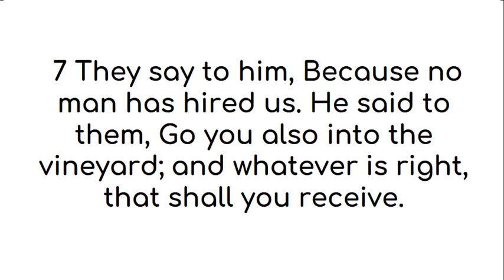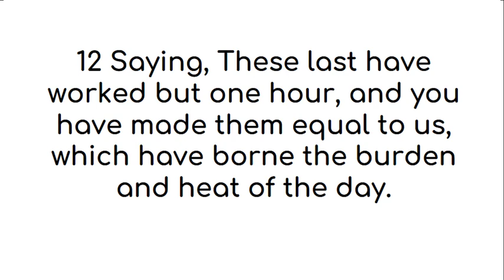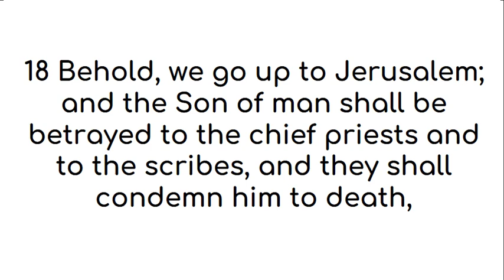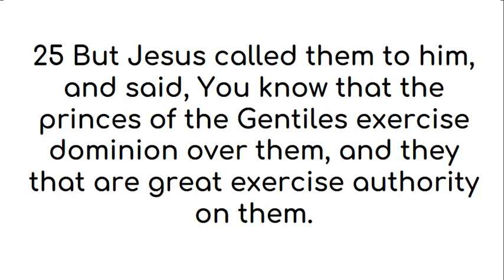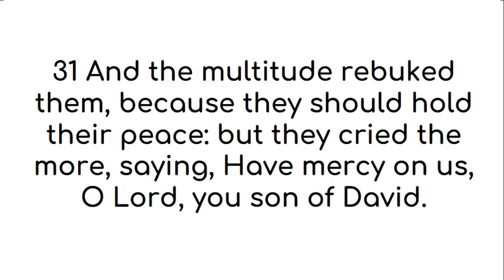Matthew 20 American King James Version (UK English)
All praise and glory and honor to God who inspired various authors through the Holy Spirit to reveal Himself to seek and find us who were lost. This video of Matthew 20 American King James Version is made with deepest gratitude and admiration for the person(s) who gave this version of the word of God, the American King James Version, to the public domain. We find this version easy to read and the audio and text videos help with easy reading on the go.